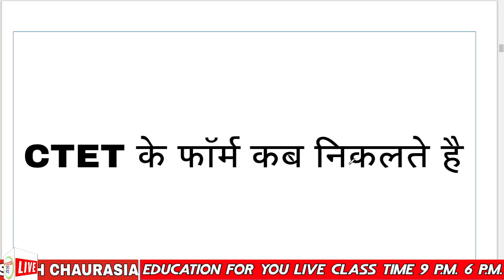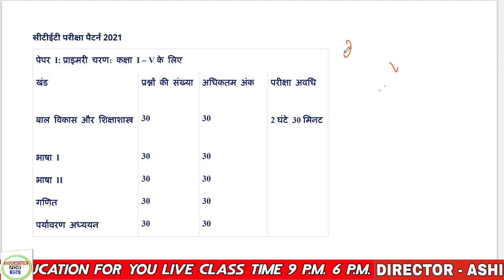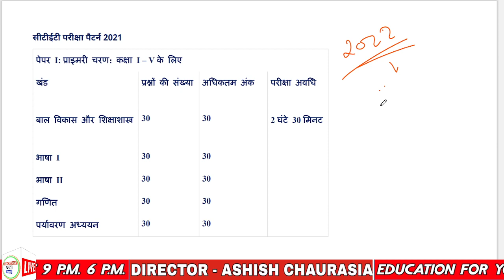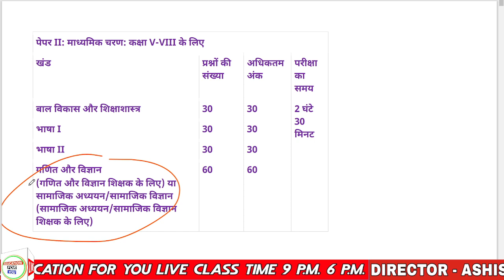CTET 2022 Full information hindi me !! Eligibility!! negative !! marking syllabus !! passing marks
CTET 2022 Full  information !! Eligibility!!  negative !! marking syllabus !! passing marks